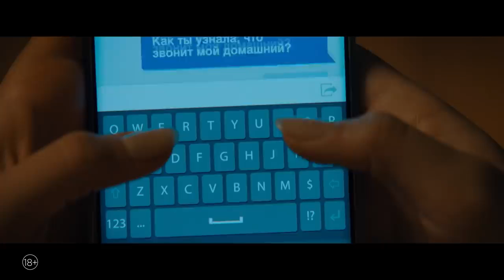Крик - трейлер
в кино с 13 января